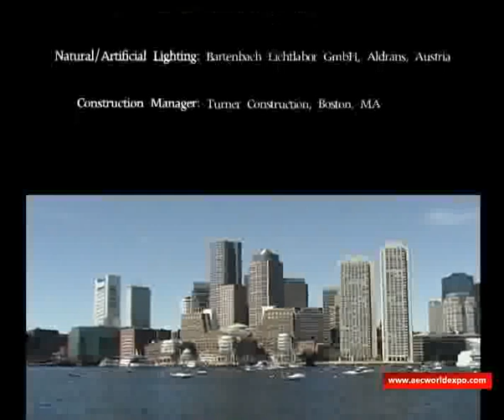Behnisch Architekten Project films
For the full video featuring Behnisch Architekten Project films, log